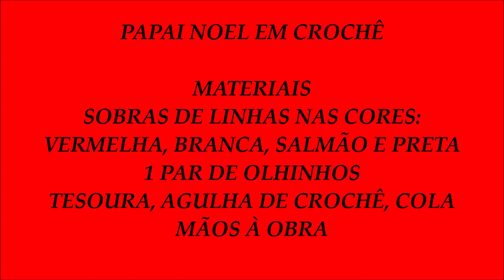Papai Noel em crochê oh oh oh Rosana Murari Crochê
Materiais
sobras de linhas nas cores: branca, salmão, vermelha e preta
Agulha para crochê compatível com o tex da linha usada
1 par de olhinhos
tesoura
cola

Faça parte deo meu grupo de crochê no Facebook

UM BEIJO CARINHOSO NO CORAÇÃO DE TODOS